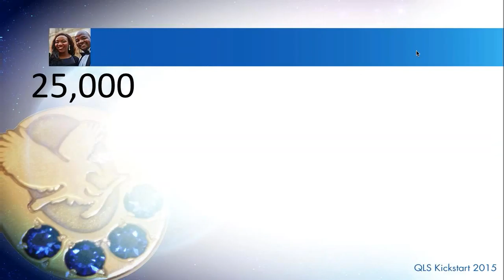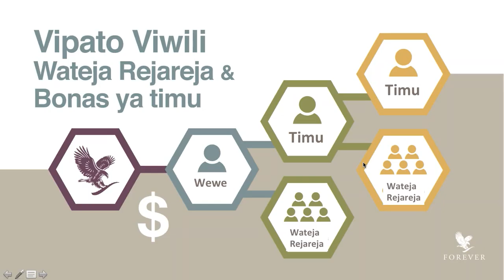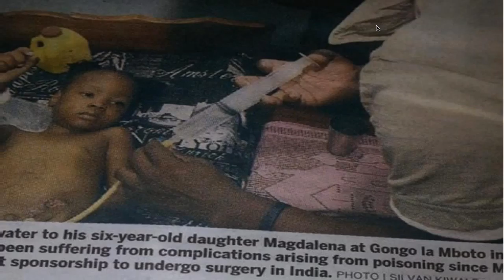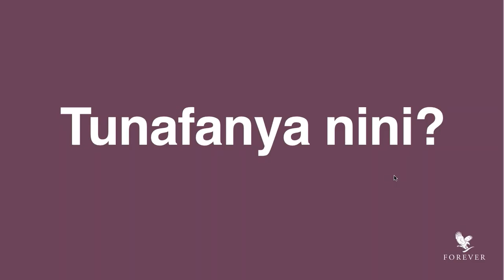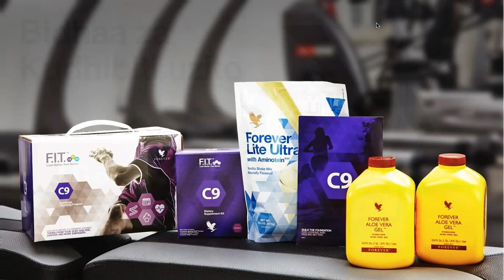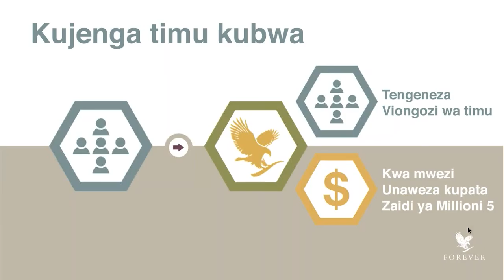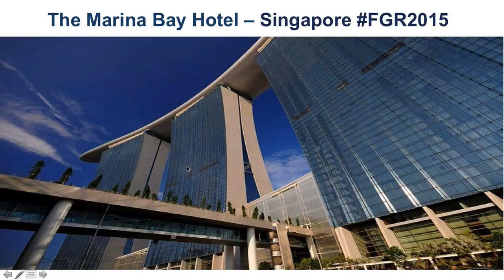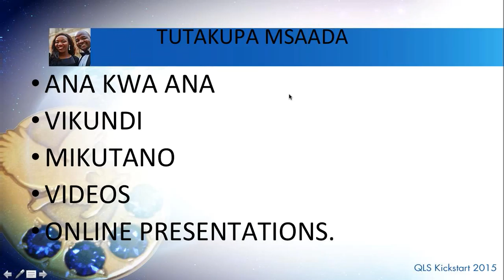Kiswahili Business Webinar